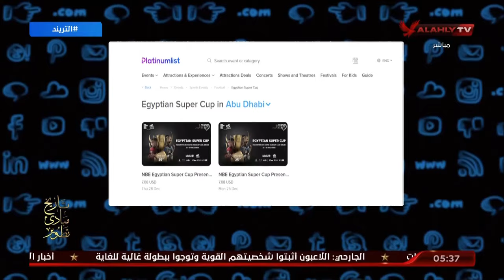مفاجأت من الشركة الراعية ومجلس أبو ظبي الرياضي في بطولة السوبر .. 10 قمصان موقعة من نجوم الفريق